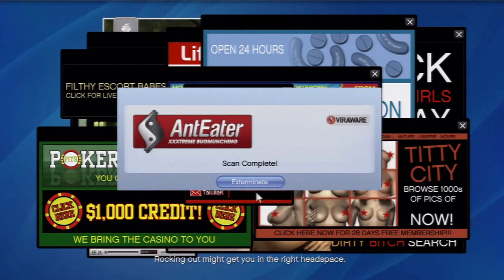[5] Grand Theft Auto 5 - House Prices Sure Are Dropping!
I couldnt think of any other house dropping puns.